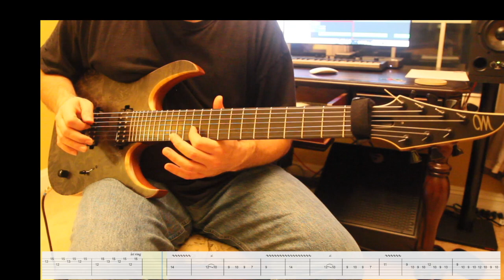Non Instrumental Instrumental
Still The Storm Music